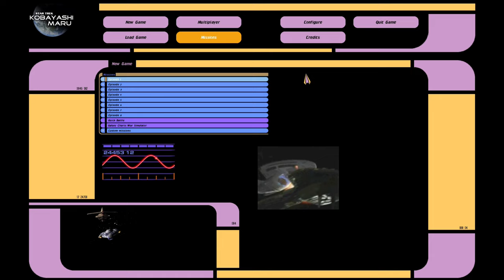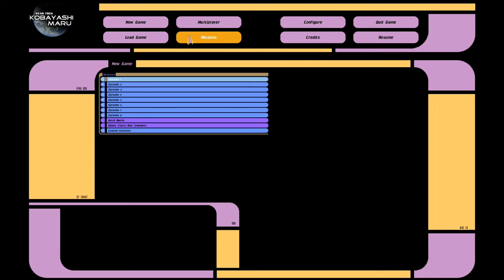Star Trek Bridge Commander - Moded Combat